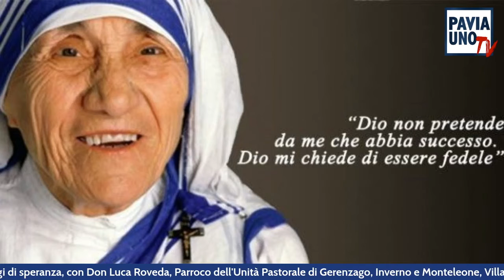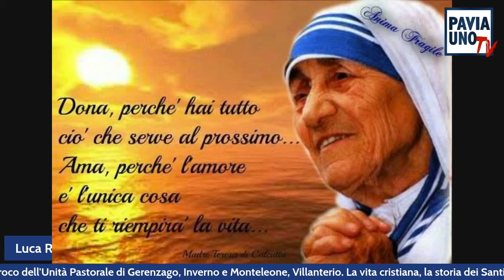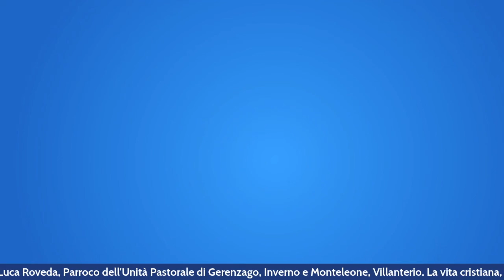MESSAGGI DI SPERANZA - CON DON LUCA ROVEDA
Su Pavia Uno Tv ci sono i “Messaggi di speranza” di Don Luca Roveda. Un momento di oasi in cui ritrovarci tutti insieme con pensieri positivi, per  conoscere la storia dei Santi e fare il punto sulla vita cristiana. Don Luca Roveda, parroco dell’unità pastorale di Inverno, Monteleone e Gerenzago, ci prende per mano accompagnandoci con il suo sorriso e la sua grande energia e forza della fede. Questi sono i Messaggi di Speranza!